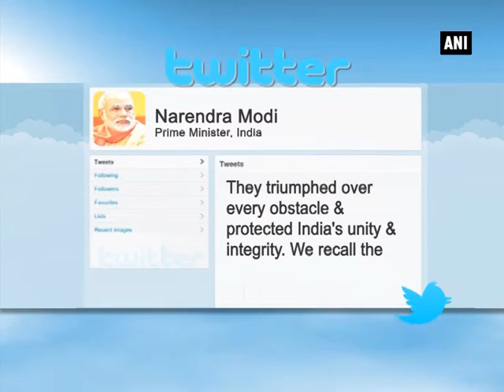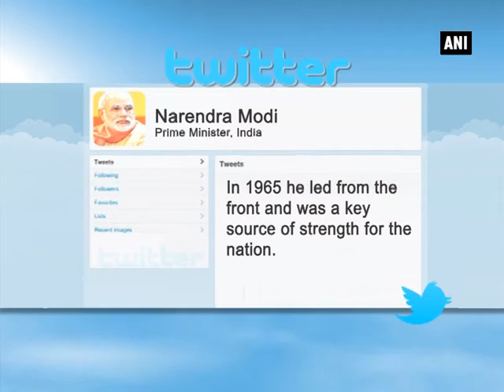1965 Indo-Pak war golden jubilee: Pranab Mukherjee pays tribute at Amar Jawan Jyoti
New Delhi, Aug 28 (ANI): Commemorating the 50th anniversary of the 1965 Indo-Pak war, President Pranab Mukherjee on Friday paid tribute at the Amar Jawan Jyoti. He was accompanied by the three Defence chiefs- Army Chief General Dalbir Singh Suhag, Air Chief Marshall Arup Raha and Navy Chief Admiral RK Dhowan. Mukherjee laid a floral wreath at the immortal flame to pay his tributes. Prime Minister Narendra Modi also took to twitter to pay tribute to the 1965 war heroes. The PM said- "As we mark the 50th anniversary of 1965 war, I bow to all brave soldiers who fought for our Motherland in the war. The courage and bravery of our Armed Forces is very inspiring", Prime Minister Modi said in a series of tweets. "They triumphed over every obstacle and protected India's unity and integrity. We recall the dynamic leadership of Shri Lal Bahadur Shastri. In 1965 he led from the front and was a key source of strength for the nation," he added. Meanwhile, Congress Vice President Rahul Gandhi also took to twitter to salute the courage of war heroes. "As we commemorate the 50th anniversary of 1965 Indo-Pak war, I salute the sacrifice and courage of our soldiers in the service of the nation," Rahul Gandhi said in a tweet.